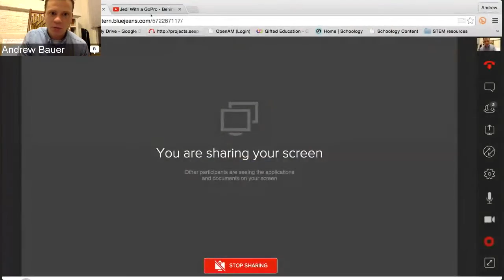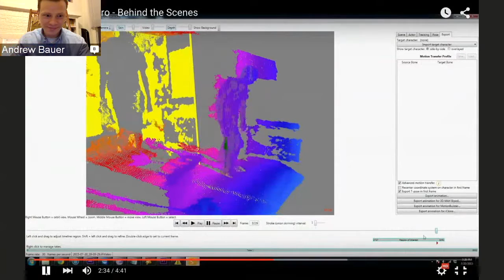Backpack Web Series: Episode 1 (Bill Parker)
Bill Parker is the creator of Jedi with a GoPro sits down to talk about his next installment, how he creates all of his visual effects, and suggestions for a future movie maker.